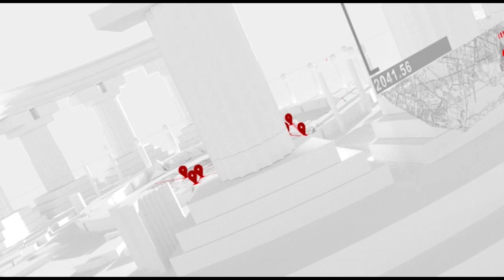Much Watch: Sad 😢 story ,lifestyle documentary of Limped minister in Display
This channel brings you the Word of God, Motivational Wor, Inspirational Message, life transforming word of God etc.